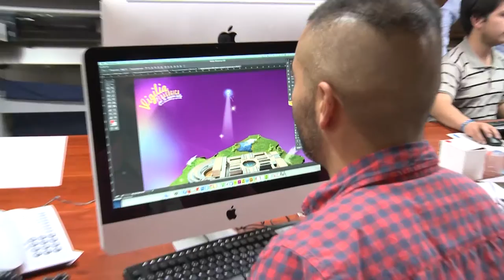Una luz, muchas luces para la UPN (2da parte)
Segunda Parte vigilia pedagógica